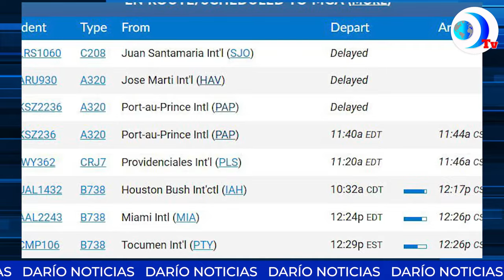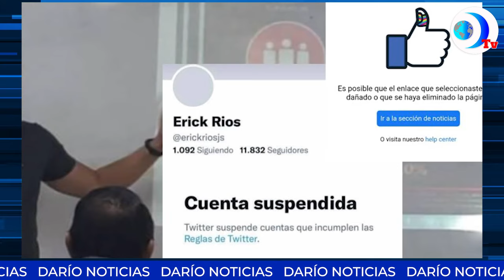Suspendidos quedaron hoy todos los vuelos desde Haití a Nicaragua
Suspendidos quedaron hoy todos los vuelos desde Haití a Nicaragua, país que se ha convertido en el trampolín para los migrantes que buscan llegar a EEUU. Esto y más en el noticiero de DarioMediosInternacional